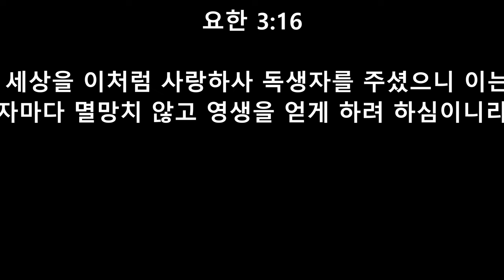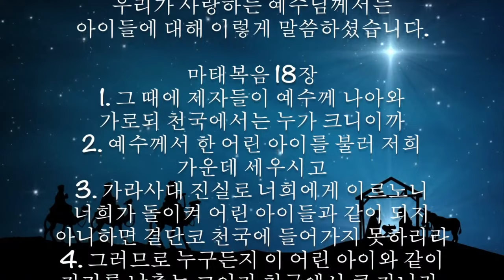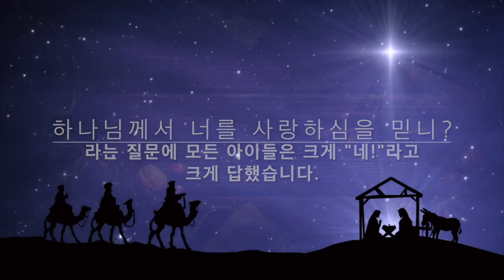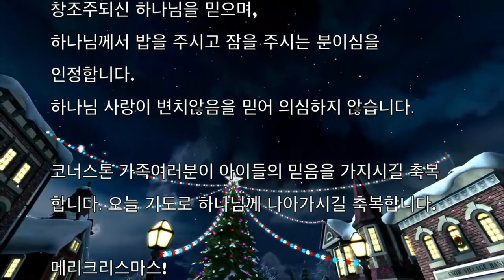고이스마스 는사람이디 요 316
.2020 년 12 왛 20일

"고이스마스 는사람이디"
요한 3:16 (KRV)

16하나님이 세상을 이처럼 사랑하사 독생자를 주셨으니 이는 저를 믿는 자마다 멸망치 않고 영생을 얻게 하려 하심이니라

박요샙 목 사 님
코너스톤 거뮤니티 교회